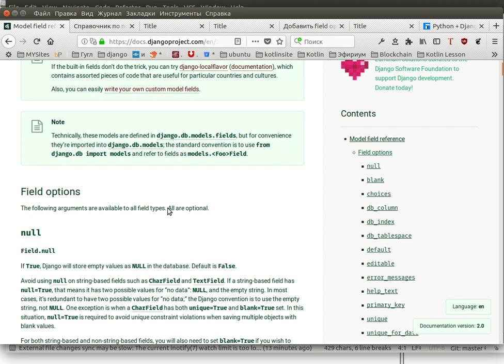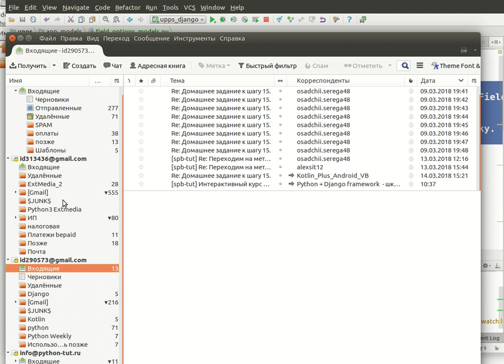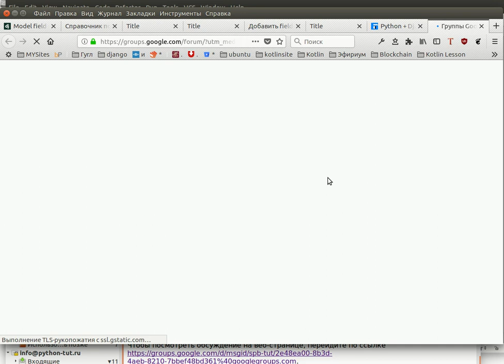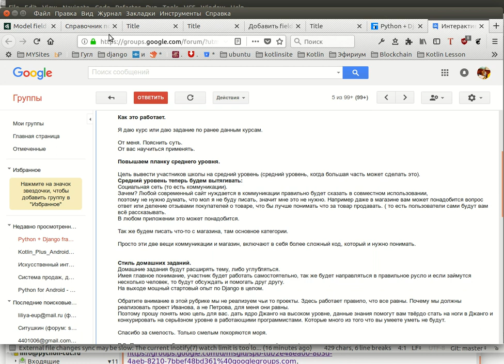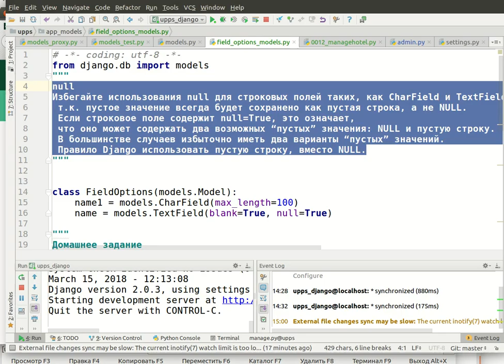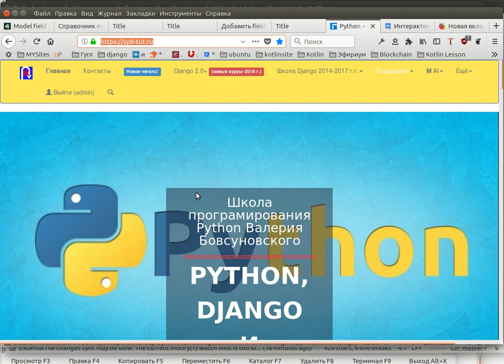Django 2. Курс 18. Настройки полей модели Django, для практиков.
Настройки полей моделей в  Django2.

1. Настройки полей.

2. Стиль обучения.

3. Настройки полей модели.

4. Настройки полей модели.null=True

5. null=True, где не нужно.

6. про null пояснение.

7. blank=True

8. choices.

9. db_column.

10. db_index.

11. Итог.